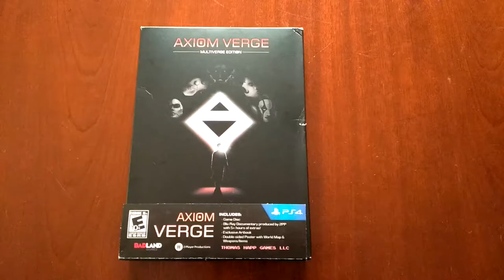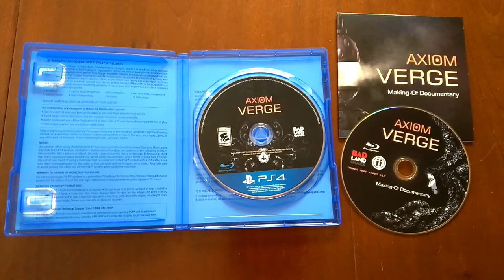Unboxing #4 - Axiom Verge: Multiverse Edition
Hi everyone, in this new unboxing I opened the beautifull Axiom Verge: Multiverse Edition of Ps4. I'm sad because I can't play the game, my Ps4 Pro didn't run this physical media I guess this media came with some problem, but the edition is so nice yet, I hope you enjoy.